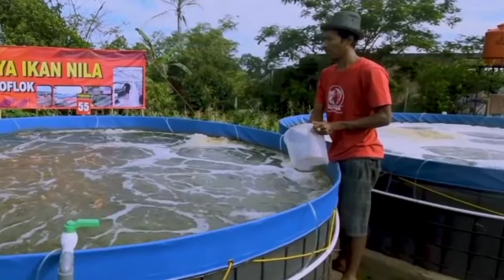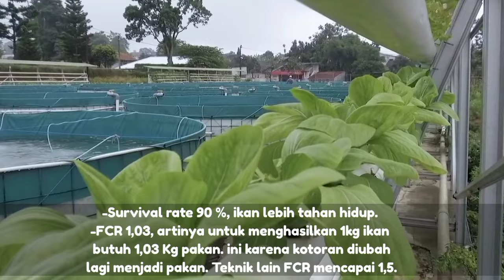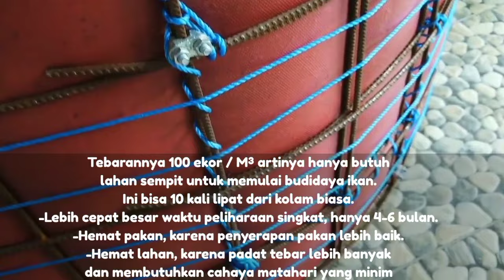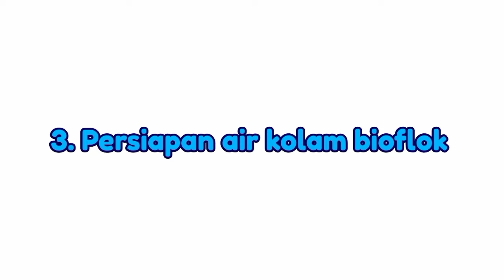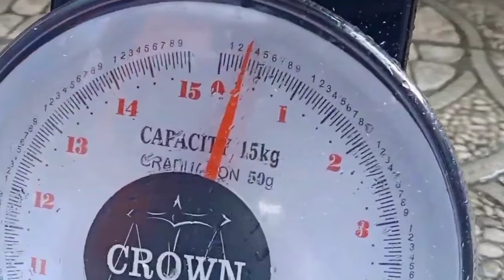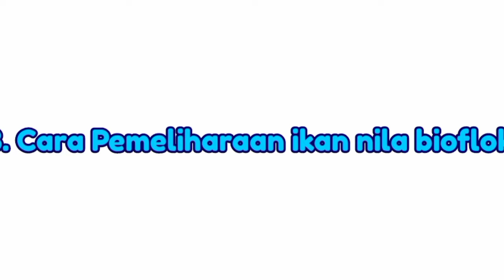CARA BUDIDAYA IKAN NILA MENGGUNAKAN SISTEM BIOFLOK SECARA LENGKAP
REKOMENDASI BIBIT IKAN

Selain memiliki prospek yang bagus untuk dikembangkan, budidaya ikan nila bioflok saat ini mulai banyak dicoba dan dikembangkan.

Apa Itu Bioflok?
Bioflok sendiri berasal dari kata bios yang artinya “kehidupan” dan flok “gumpalan”. Jadi bioflok adalah kumpulan dari berbagai organisme (bakteri, jamur, algae, protozoa, cacing dll), yang tergabung dalam gumpalan (floc).

Manfaat dan Keunggulan Budidaya Nila Bioflok
keunggulan budidaya nila bioflok
-Survival rate 90 %, ikan lebih tahan hidup.
-FCR 1,03, artinya untuk menghasilkan 1kg ikan butuh 1,03 Kg pakan. ini karena kotoran diubah lagi menjadi pakan. Teknik lain FCR mencapai 1,5.
Tebarannya 100 ekor / M3 artinya hanya butuh lahan sempit untuk memulai budidaya ikan. Ini bisa 10 kali lipat dari kolam biasa.
-Lebih cepat besar
waktu peliharaan singkat, hanya 4-6 bulan.

Cara Budidaya Ikan Nila Sistem Bioflok
Langkah budidaya ikan nila dengan system bioflok yang bisa Anda terapkan secara mudah dengan cara berikut ini:

1. Pembuatan Bioflok.

Cara membuat kolam bundar bioflok sebenarnya tidaklah sulit. Utamanya jika kolam yang dulur gunakan adalah kolam terpal.

kolam bioflok ikan nila
Untuk itu, berikut ini adalah cara membuat kolam bundar bioflok:

2. Pemasangan Peralatan Bioflok.

Pemasangan beberapa peralatan pada kolam bioflok inilah yang membedakan kolam bundar bioflok dan yang konvensional.

Dengan pemasangan beberapa peralatan sederhana ini, maka proses budidaya ikan menjadi lebih mudah, efektif dan efisien.

3. Persiapan Air Kolam Bioflok.

Selain melakukan persiapan kolam bioflok, anda juga perlu melakukan persiapan air pada kolam bioflok secara tepat. Dengan menggunakan sistem bioflok, diharapkan perkembangan mikroba di dalam kolam dapat didominasi oleh baktri menguntungkan.

4. Padat Tebar Nila Bioflok.

Pada tahapan tebar padat nila bioflok memang berbeda dengan nila yang dibudidayakan di kolam konvensional. Fungsional kolam bioflok yang memiliki instalasi, untuk mengubah penumpukan bahan organik berbahaya di dasar kolam menjadi makanan bagi bakteri pembentuk flok. Dengan begitu, padat tebar nila bioflok bisa lebih banyak dibandingkan dengan kolam nila konvensional.

5. Penebaran Benih Nila

Memilih benih nila dari pihak pembenihan ikan nila tersertifikasi. Sebab nila yang didapat umumnya menjual benih nila yang berkualitas
Memilih benih nila unggul yang tidak cacat, sehat dan bebas dari bibit penyakit.

6. Pemberian Pakan Ikan Nila.

Dalam pemberian makan ikan nila diberikan setiap hari dengan komposisi makanan alami dan juga makanan tambahan. Makanan ikan nila bisa terdiri dari dedak, ampas kelapa, pelet dan juga sisa-sisa makanan dapur. Untuk lebih mengoptimalkan perkembangbiakan nila, kami menyarankan anda menggunakan Suplemen Organik Cair Perikanan untuk dicampurkan dengan pakan nila.

7. Pemberian Probiotik Ikan Nila.

Pemberian suplemen tambahan ke ikan nila dapat memberikan banyak manfaat untuk bubidaya ikan nila. Antara lain adalah memperbaiki kualitas air kolam, meningkatkan jumlah dan jenis plankton, menjadikan ikan nila lebih cepat besar, lebih sehat dan tahan terhadap serangan hama penyakit.

8. Cara Pemeliharaan Ikan Nila Bioflok.

Penggantian Air
Sistem budidaya menggunakan kolam bioflok berbeda dengan kolam atau aquarium pada umumnya. Air di kolam bioflok biasanya mudah kotor itu karena tidak diaduk secara terus menerus agar kandungan ammonia di air terlepas. Berikut tips agar kolam bioflok tidak mudah kotor:

9. Panen Ikan Nila

Waktu yang diperlukan budidaya ikan nila bioflok mulai dari penebaran hingga panen mengacu pada kebutuhan pasar. umumnya pemanenan ikan nila selama 4 – 6 bulan. Ikan nila yang berusia 4 – 6 bulan pemeliharaan akan memiliki berat bervariasi, antara 400 – 600 gram/ekor.

ikan nila merah, budidaya nila, cara budidaya ikan nila.